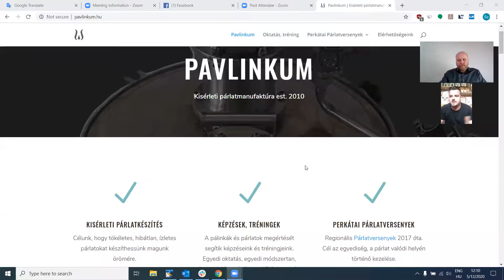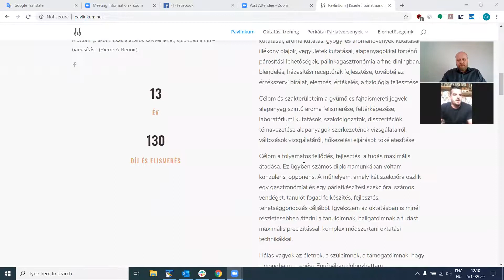A cefrézésről általában, lepárlás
Pavlicsek Csabával beszélgettünk a cefrézésről általában, érintettük a kisüsti és oszlopos technológiát illetve a meggy és a barack cefrézésről is beszéltünk.